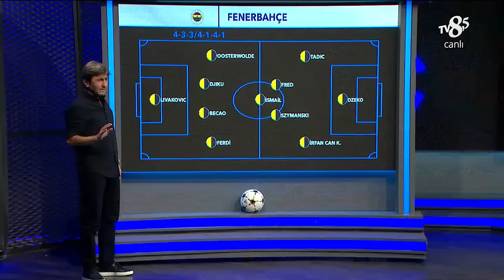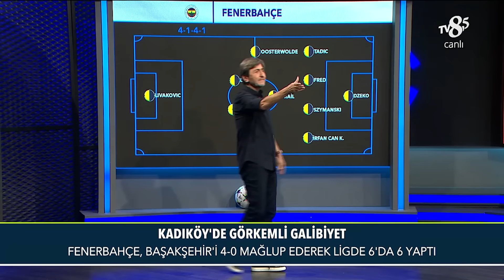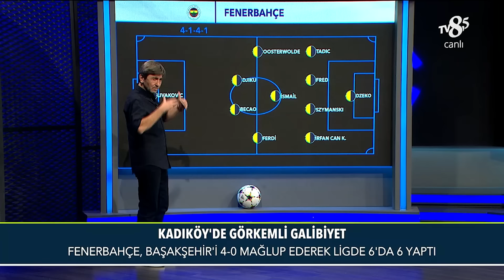Fenerbahçe - Başakşehir | %100 Futbol | 28 Eylül 2023